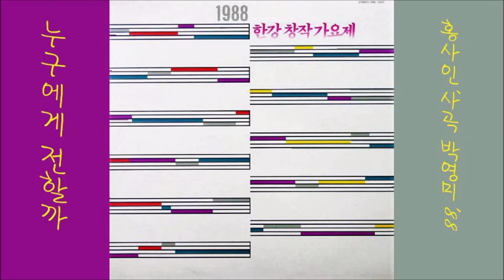누구에게 전할까 1988 박영미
K-pop 박영미 1988 누구에게 전할까, 홍사인 작사 작곡
👌 가사

이 하늘 어느 그곳에 소중한 만남 있었지
지금은 무얼 하는지 아무도 알 수가 없네
세상에 모든 사람들 누구나 사랑이 있네
수많은 사연 속에서 모두가 서글퍼하네
구름아 세월이 가는 길을 멈출 수 없니
부서지는 하얀 파도야 속시원히 말 좀 해다오
가슴 깊이 남은 이야기들을 누구에게 전할까

👍 앨범

이 노래는, 1988 한강 창작 가요제 [ 누구에게 전할까 ] [ 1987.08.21 오아시스 레코드 OL-2818 ]에 실려 있는 노래입니다.

1. 누구에게 전할까()박영미 (대상)
2. 추억의 거리에서()정영희 (금상)
3. 하양과 분홍()유연이 (가창상)
4. 바보들의 슬픈이야기()장윤선 (장려상)
5. 별 헤이는 마음()최지현 (장려상)

1. 아름다운 계절속에서()틴트리오 (은상)
2. 사랑이라 할수 있겠지()휘파람 장려상)
3. 푹죽()재뉴어리 (동상)
4. 시간()신의 아들 (인기상)
5. 누구에게 전할까 (경음악)